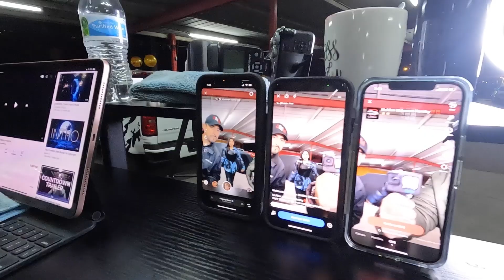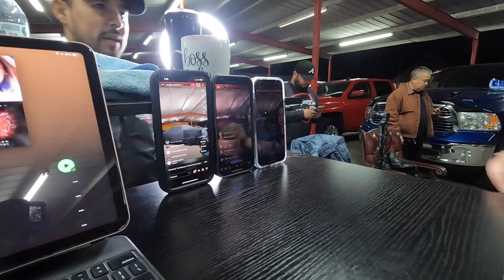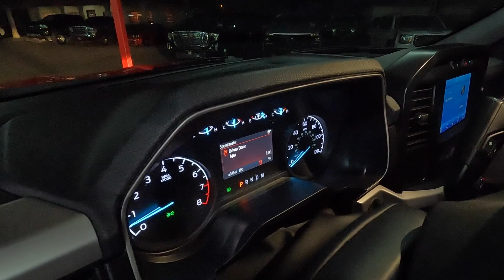We reveal 2 of our projects, monday live behind the scenes | McAllen Motorcars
Hello everyone!

Our Trucks are equipped with sound system and window tint from Audio Shop in Pharr Tx